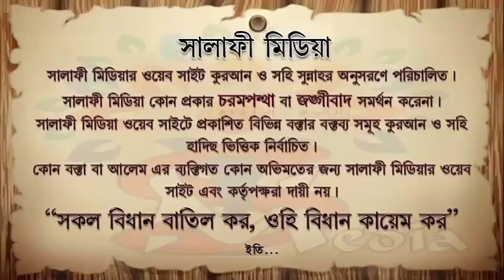নেছফে সাবান বা শবেবরাত নিয়ে বিদআতি দের অপব্যাখার জবাব ᴴᴰ┇ শাইখ জাহিদুল ইসলাম মাদানী